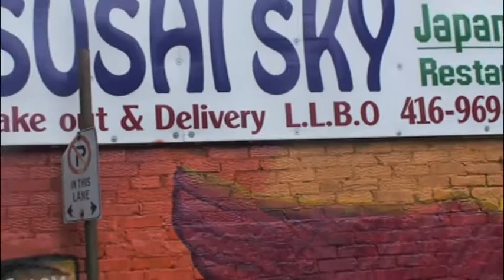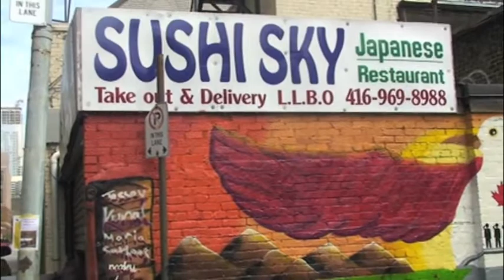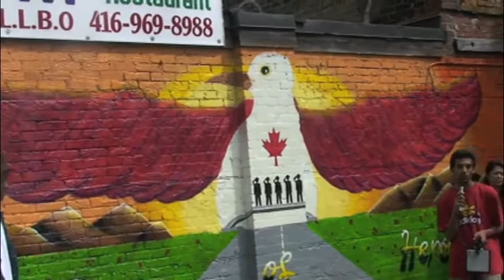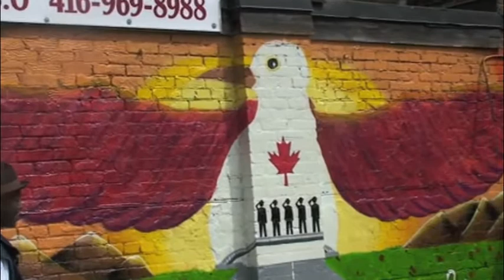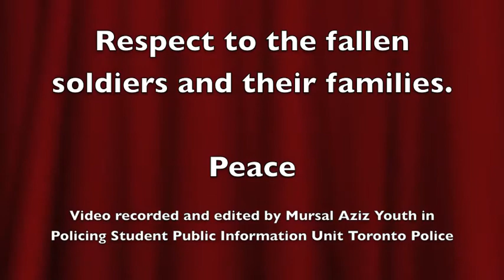FNS Highway of Heroes Graffiti Mural Unveiling "Respect To Fallen Soldiers+Peace"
Fallen Soldiers Memorialized  |

Toronto Police Story by Kevin Masterman:

A community tribute to fallen soldiers was unveiled near what is the final stop on the Highway of Heroes.

The Highway of Heroes memorial mural, the culmination of a partnership between the Service and Flemingdon Neighbourhood Services (FNS), adorns a wall near the Coroner's Office of Ontario, where fallen soldiers are brought, along with their families, after they are returned to Canadian soil.

The route from Canadian Forces Base Trenton to Toronto is known as the Highway of Heroes in remembrance of soldiers who have paid the ultimate sacrifice.

Artist Kunal Chandidas said the wall is important to all who worked on it.

"We wanted to show honour and respect for the soldiers and their families," the 18-year-old said, at a August 12 ceremony to unveil the mural. All the artists attended a ceremony for a fallen soldier where emergency services personnel and the public line the route to the Coroner's Office.

"That ceremony definitely made a big difference in giving this mural meaning to us."

Chandidas was joined by four other artists who are working as part of the FNS graffiti transformation project this summer: Maria Khan, Nazley Pakrow, Satheeskumar Varatharasa and Tanzila Shaikh.

The mural depicts a dove to signify love and peace, poppies as sign of remembrance, and a bridge with saluting emergency services personnel to signify the route where the public gathers to pay their last respects to fallen soldiers.

"It's the last thing they will see before they go inside," Chandidas said.

"We wanted it to be colourful, vibrant and positive."

Canadian Forces Reserves Capt. Bob Kennedy said the families and military appreciate sentiments like this coming from the public.

"The families of the fallen, and the army as a whole, deeply appreciate all these tributes," the 32 Canadian Brigade Group member said.

"They see the community has not forgotten them and that is very comforting."

Jessey Pacho, who led the group of amateur artists on the project, said creating the mural was a special journey over the several weeks it took to complete.

"This is a very important day for us," Pacho said. "People would stop and talk to us and congratulate us."

He said several people told them about having family members in the military and their appreciation for the mural.

"We noticed people in this area started to care about this alleyway."

Pacho and Const. Scott Mills came up with the idea for the memorial wall at that site. Sushi Sky restaurant owner Alan Wang allowed them to use his wall for the project.